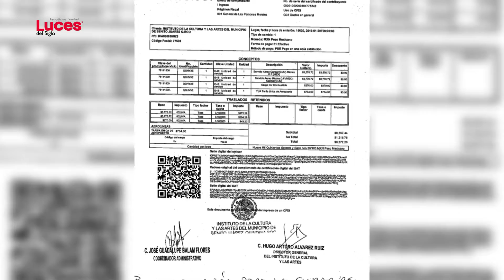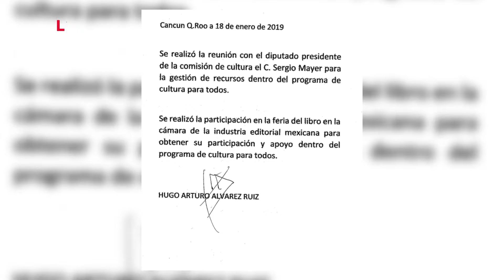Omiten austeridad de servidores viajeros en Benito Juárez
Más de 380 mil pesos gastó el municipio Benito Juárez en 194 comisiones de servidores públicos en los primeros seis meses del año. 📍A pesar de que la alcaldesa Mara Lezama ha hecho varios viajes, no aparece ninguno en el reporte oficial, ¿Por qué?